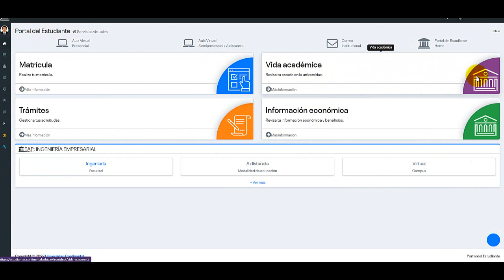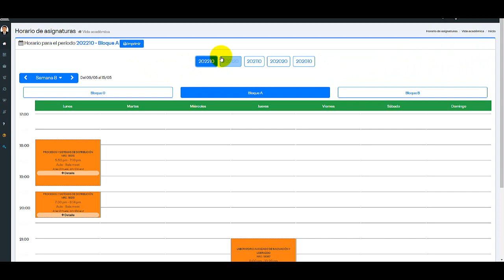Ver horario de vídeo clases desde el Portal del Estudiante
Modalidad Virtual